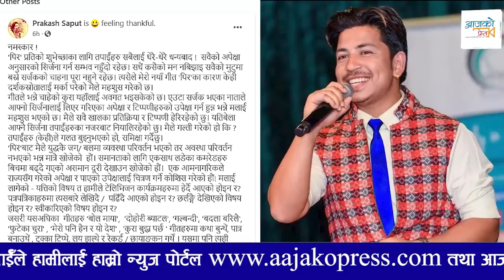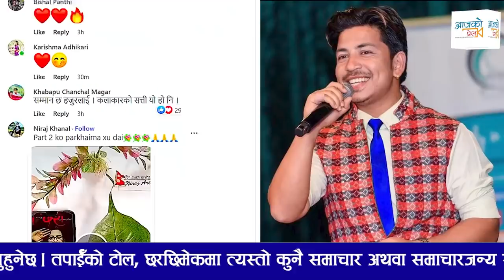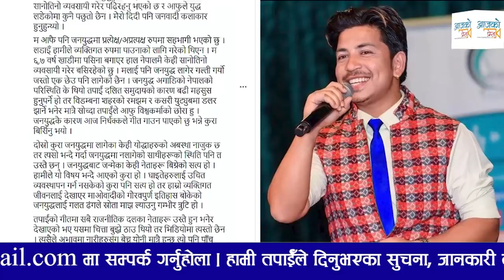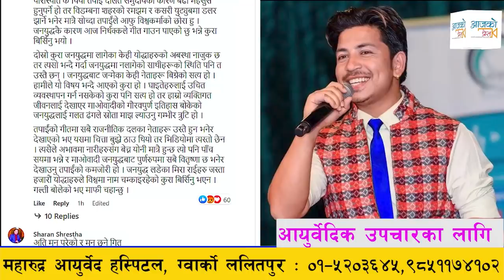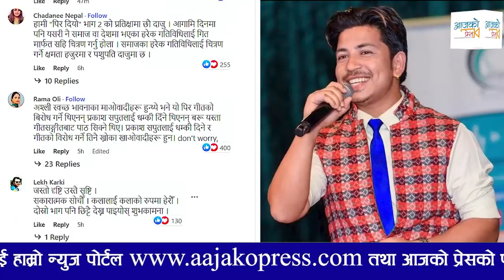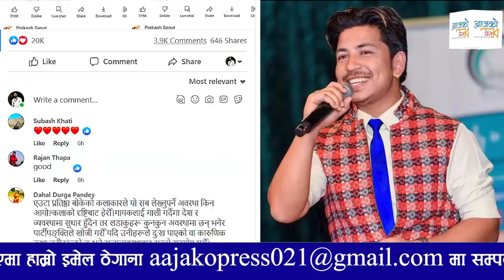अन्तत: बाेले Prakash Saput || Prakash Saput New Song "PIR"